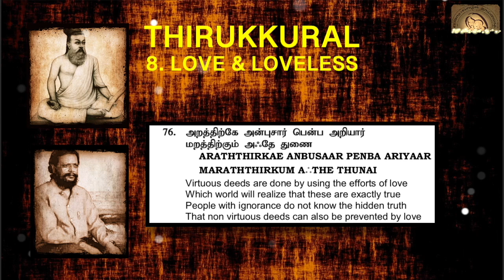0076 : Thirukkural in English - Chapter 8 - LOVE & LOVELESS